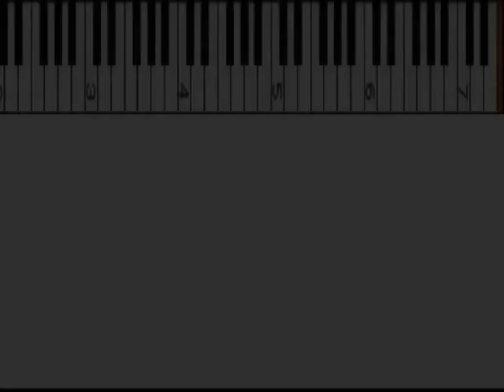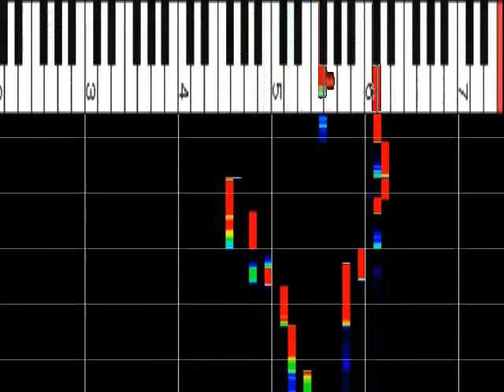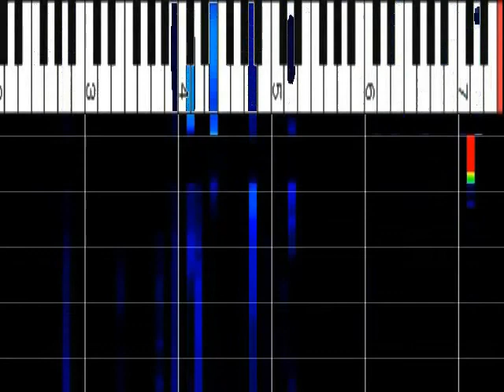TEPPEN 2017優勝 松井咲子 『世界に一つだけの花』 ｽﾛｰ75% ﾋﾟｱﾉ解析